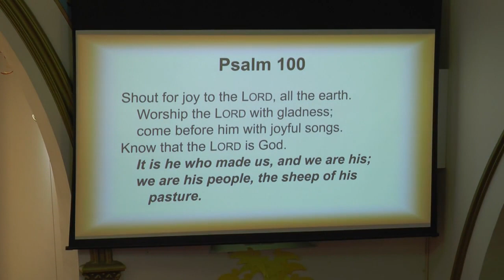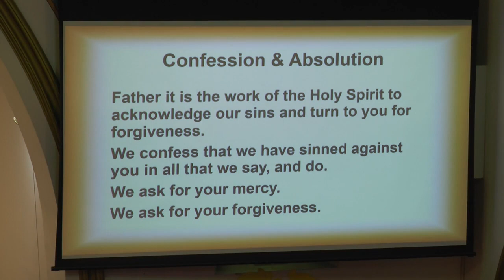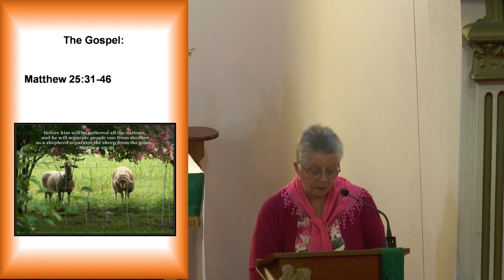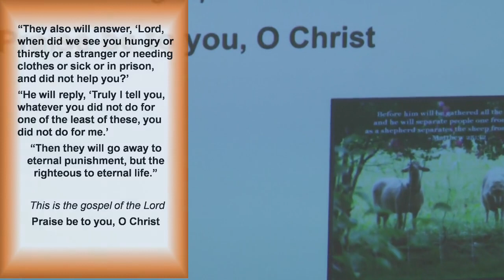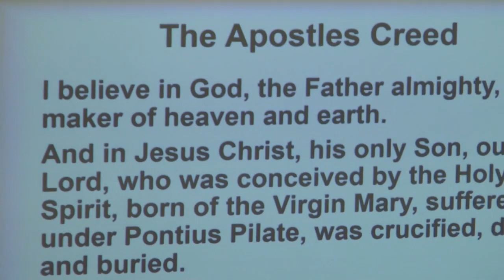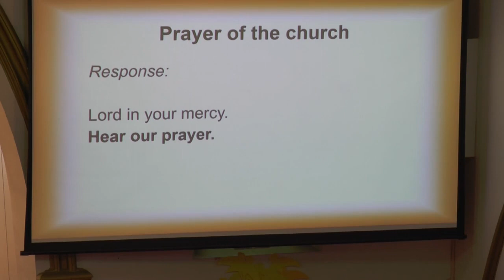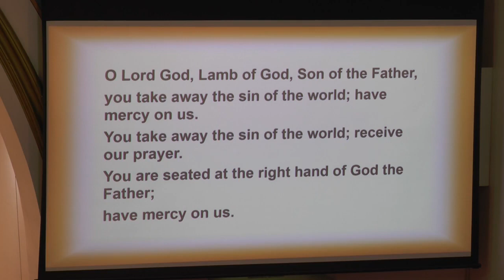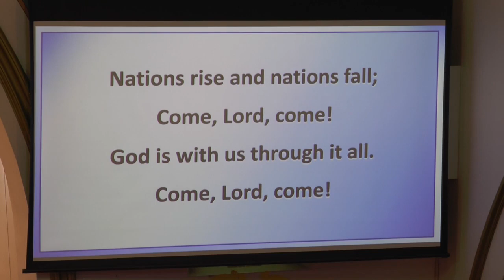26th November 2023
26th November 2023
Pastor:  David KUSS
Service at Holy Cross Lutheran
 Murray Bridge SA
MVLC
We are the ‘Murray Valley Lutheran Community’
of
Christ Church - Murray Bridge,
Holy Cross - Murray Bridge,
 and Zion – Monarto